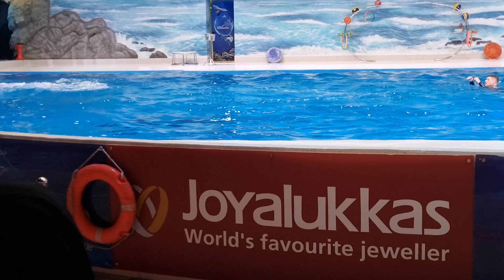Dubai Dolphinarium is The first fully Air-Conditioned indoor Dolphinarium in The Middle East _ 2021